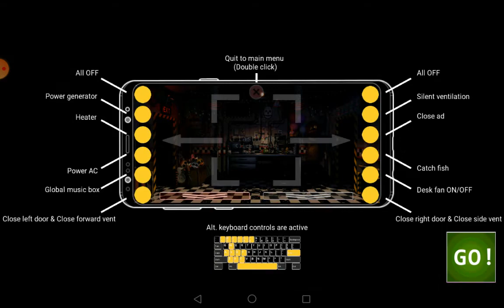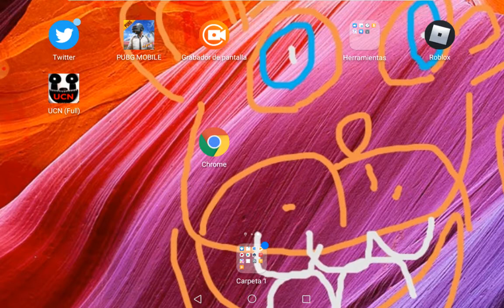Rockstar Freddy VS nightmare Bonnie torneo temporada 1